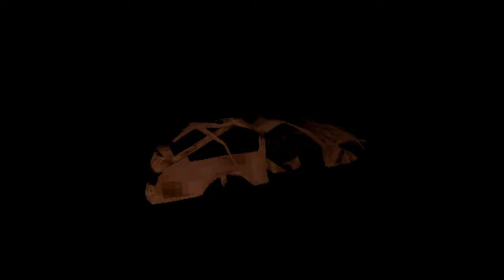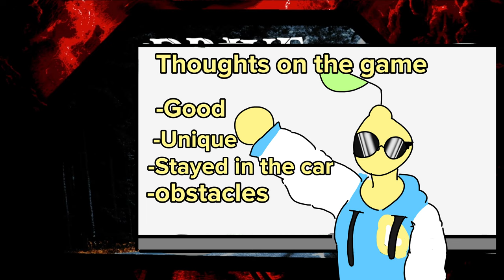I Think I Took A Wrong Turn (Drive Me To Hell)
Dive Me To Hell is a game where you were drunk driving and killed a family as well as yourself in a car crash. Now they want you to suffer for what you did.